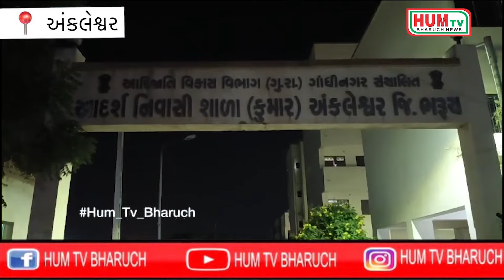અંકલેશ્વરની આદર્શ નિવાસ શાળામાં વોર્ડને વિદ્યાર્થીઓને ત્રાસ આપતા વિફર્યા,અંદોલન કરતા વોર્ડનની બદલી